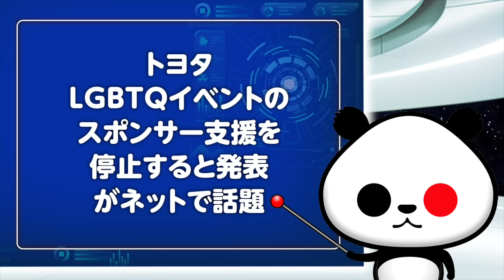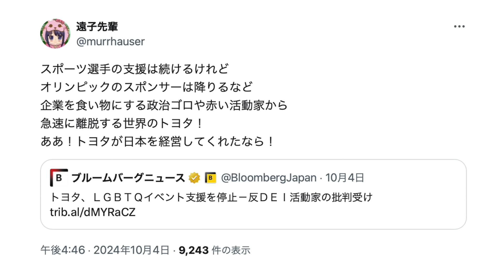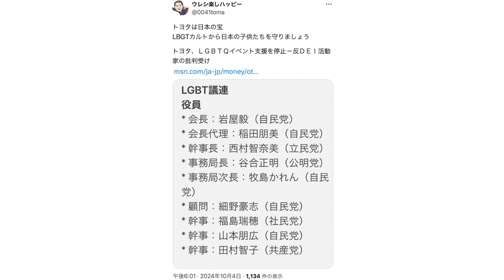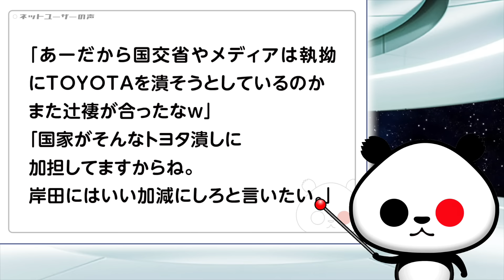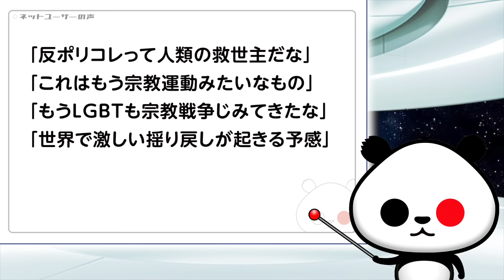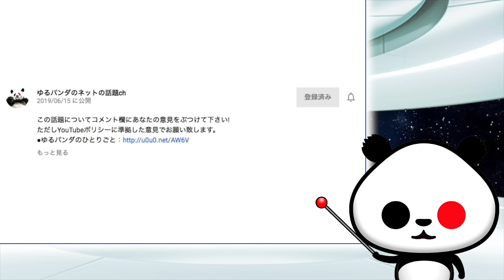【ポリコレへの逆風】トヨタ LGBTQイベントのスポンサー支援を停止すると発表が話題